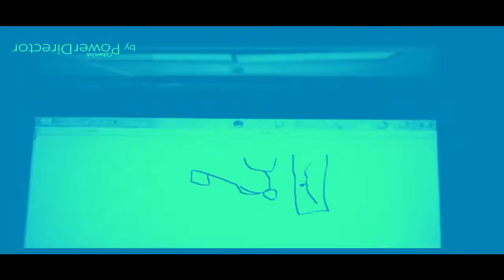THE EPICNESS OF Funny Destroy Voice Tops + Funny Angry Destroy Tops + Funny Angry Destroy Voice Tops